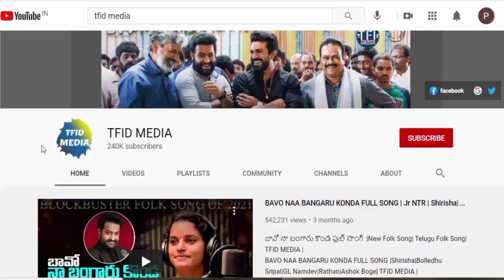కరోనా వచ్చిన ఎన్టీఆర్ కి వీడియో కాల్ చేసి ఏం మాట్లాడారో చుడండి | Latest News ||TFID MEDIA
1. Bavo Naa Bangaru Konda Song

Hey guys!

Hey guys!